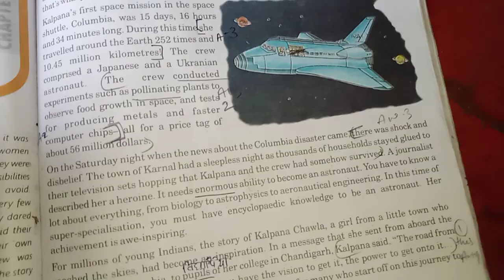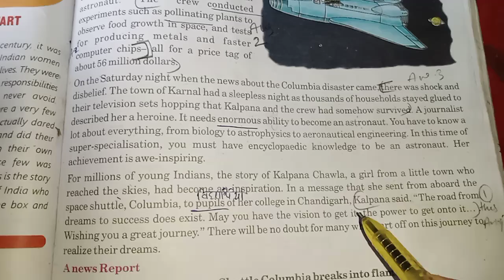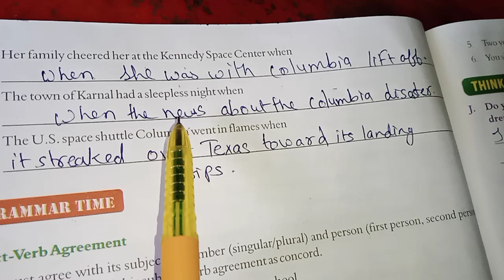Class 6 chapter 12 Kalpana Chawla exercise